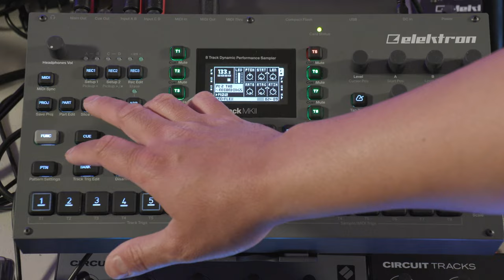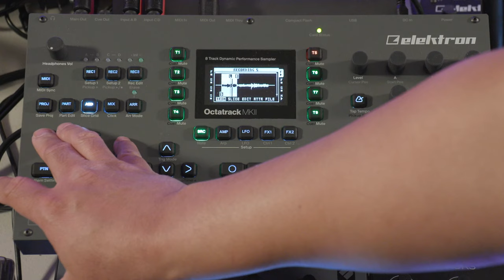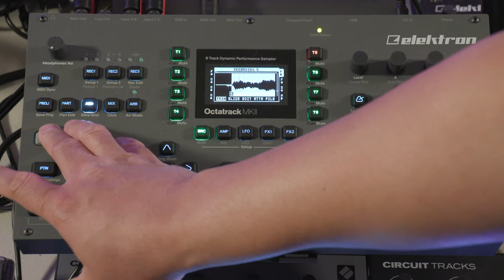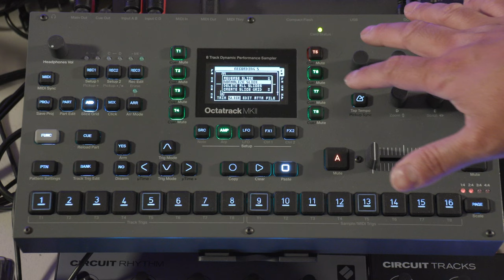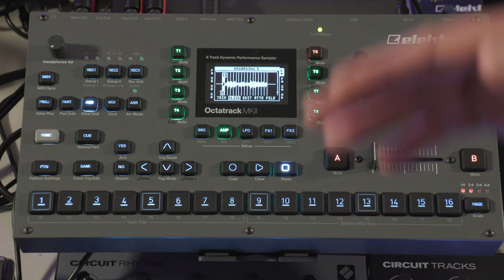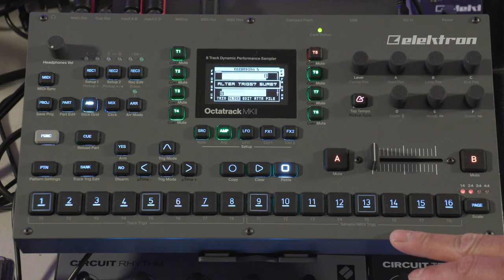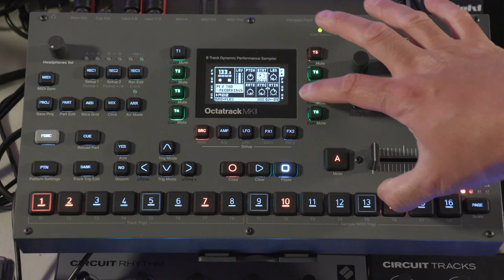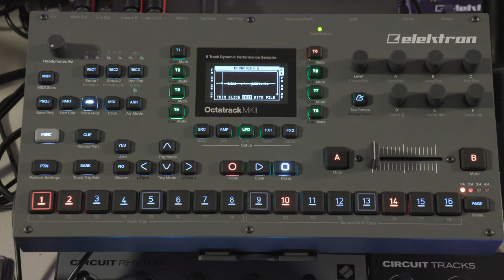Octatrack Tutorial // How to Use the Audio Editor Part 1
This video is part 1 of explaining how the audio editor on the Elektron Octatrack MK2 works. In an effort to keep these videos shorter, I am splitting it up into multiple parts. This video covers the edit menu as well as the slice menu and their respective parts.

Elektron Octatrack:

Moog Minitaur:

Moog Grandmother:

Elektron Analog Four MK2:

Analog Rytm:

Elgato Stream Deck:

Universal Audio Apollo x4:

Zoom H6:

Electro-Voice RE20:

**Camera Gear**

Canon XA50:

Canon G50:

GoPro Hero 10 Black:

Rode Shotgun Mic:

Rode GO Wireless:

Azden Professional Shotgun Mic:

RetiCam Tabletop Tripod: